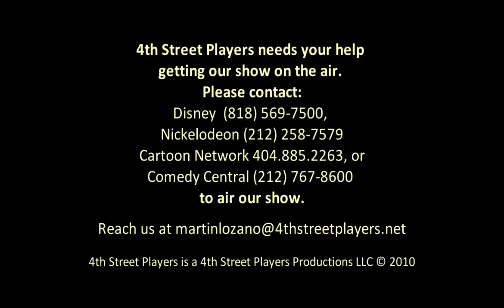4th Street Players - Teaser Trailer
A new Show written by teens and performed by teens.  4th Street Players needs your help getting our show on the air.